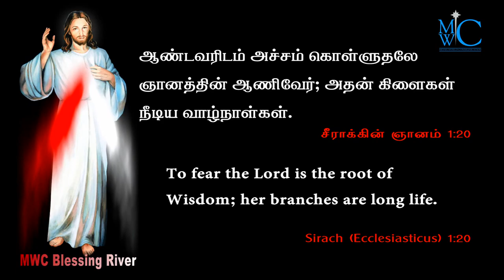holy bible words